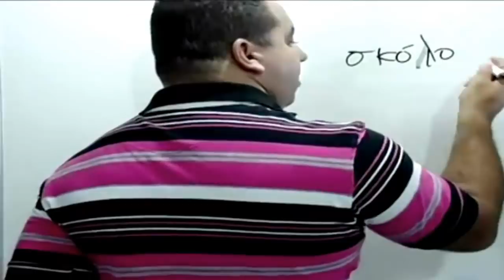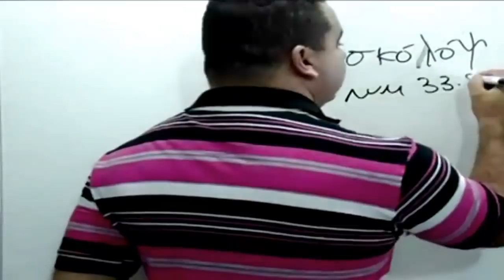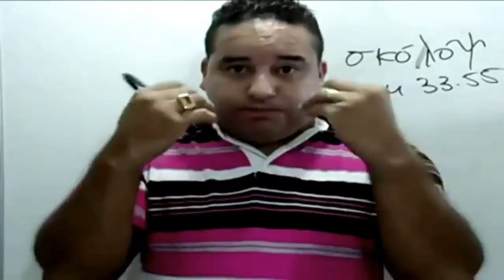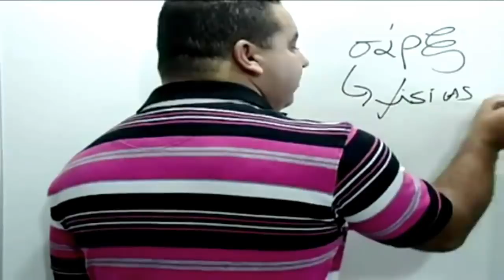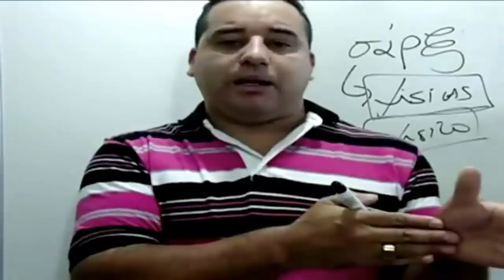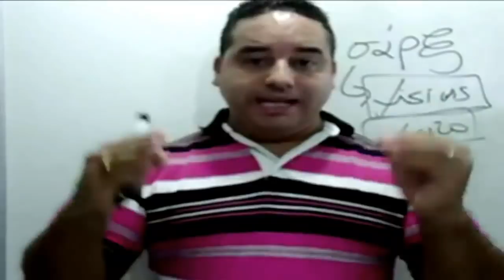O ESPINHO na carne de Paulo.